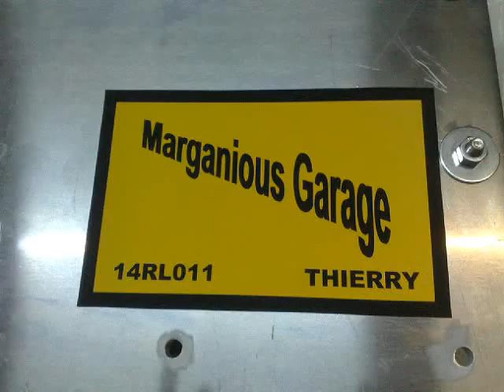antenne srdx 611 pylone mat 14CK01 radio 11metre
antenne Yagi  pylone